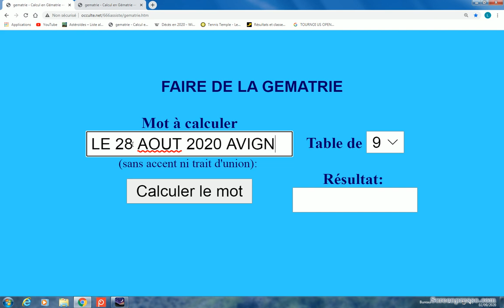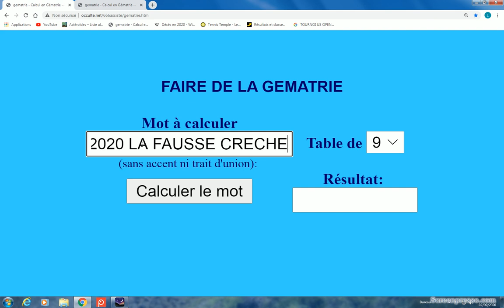LE 28 AOUT 2020 AVIGNON DE ROME FRANCE PERD 2016